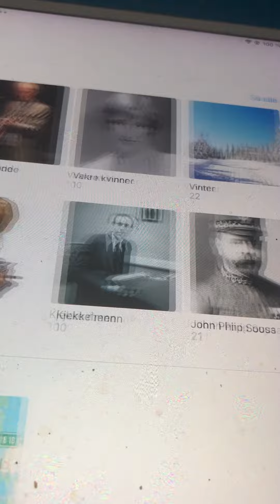Mary Dear Gene Autry